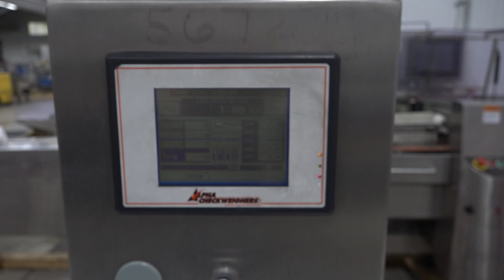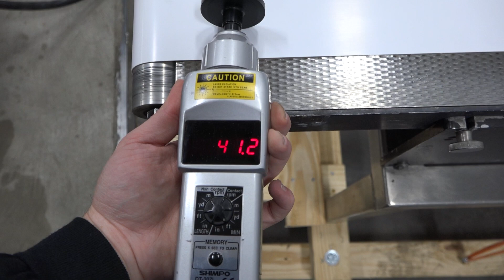E303374 - All Fill MW-16 Checkweigher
This is a functional video E303374 - All-Fill MW-16 Checkweigher. for more available equipment.